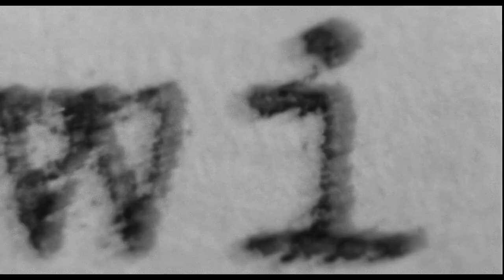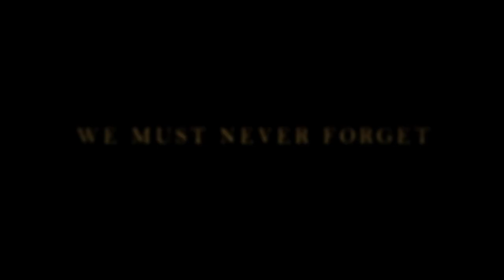Schindler's List - Trailer (the classics)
The 1993 American historical epic drama film Schindler's List was produced, directed, and written by Steven Spielberg. The 1982 book Schindler's Ark by Australian author Thomas Keneally served as its inspiration. The movie centers on Oskar Schindler, a German manufacturer who, during World War II, employed more than a thousand predominantly Polish-Jewish immigrants at his factories, preventing them from becoming victims of the Holocaust. It features Ben Kingsley as Schindler's Jewish accountant Itzhak Stern, Ralph Fiennes as SS officer Amon Göth, and Liam Neeson as Schindler.